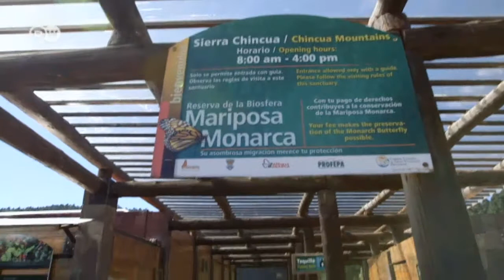The Monarch butterfly’s incredible journey | Global Ideas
Millions of Monarch butterflies migrate to Mexico from Canada each winter. It doesn’t just make for a fascinating natural spectacle but is crucial for the entire ecosystem. Researchers are trying to find out exactly how.